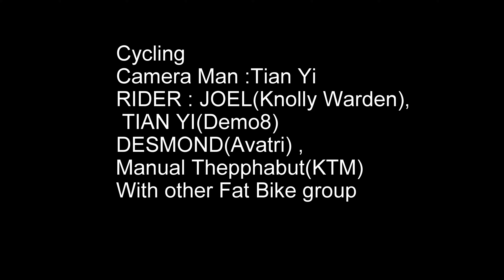T15 TO BT with my Cycling Group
Was a tiring day.